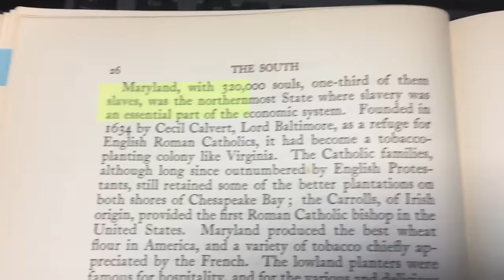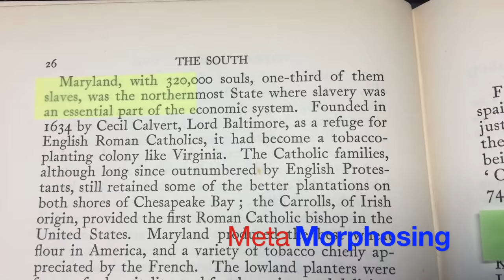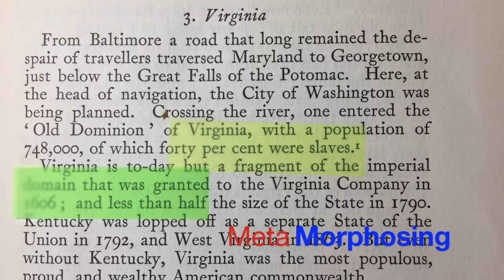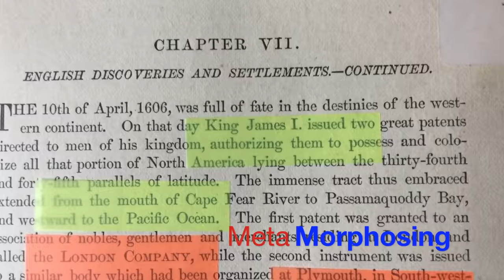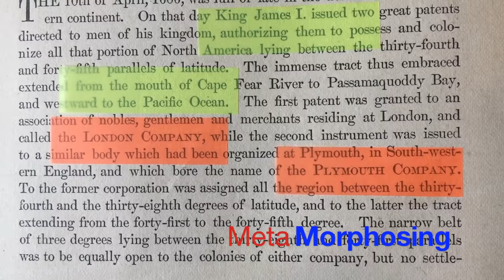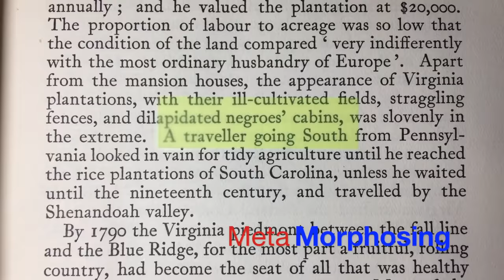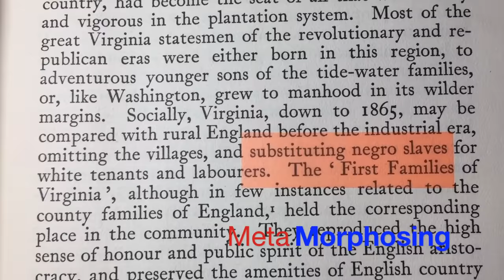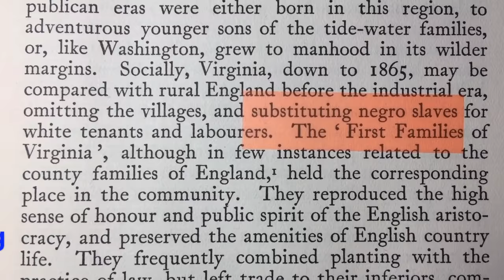Old History Book maps and common sense proves Dane Calloway correct Again Part 1/2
Old History Book maps and common sense proves Dane Calloway correct Again Part 1